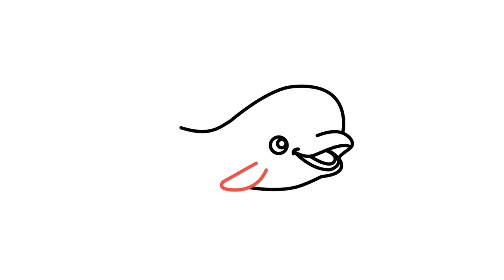How to draw a Beluga whale. Simple picture animal. Easy.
In this How to Draw a Beluga whale video, we'll show you a simple, easy way to draw a Beluga whale.
This is a great picture for beginners who want to learn how to draw animals.
We draw a Beluga whale in 0:38 minutes.
Simple picture animal.